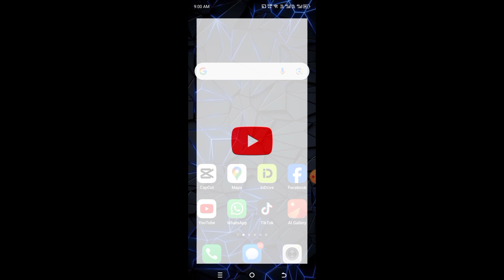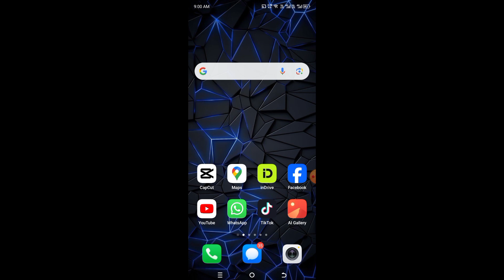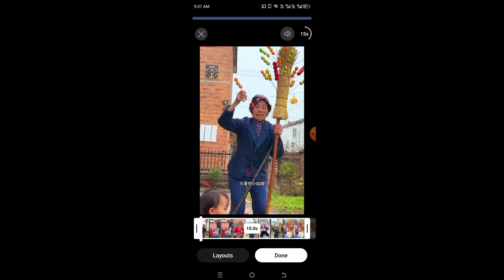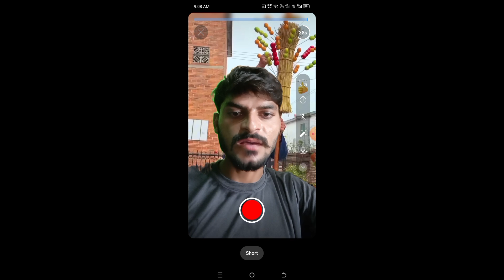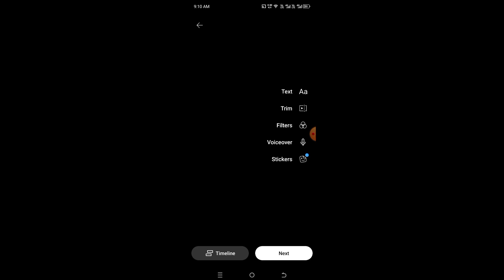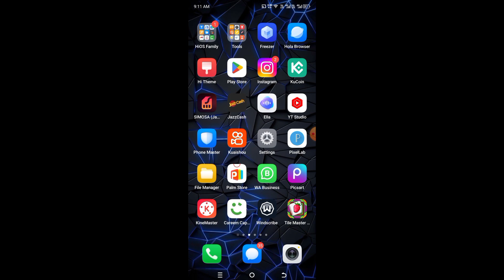🤫 New channel idea ✅ $1570 per month 🤑 ❌Not upload video simple copy paste work (@sahirrindtech )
🤫 New channel idea ✅ $1570 per month 🤑 ❌Not upload video simple copy paste work ?

Your Question solved :
best youtube short channel ideas 2024
best youtube channel ideas 2024
YouTube channel kaun sa banaen
how to earn money YouTube
YouTube copy paste work
high income YouTube channel ideas
best youtube channel ideas no face no voice
best youtube channel ideas 2023
for students
how to earn money YouTube without upload video
new channel ideas
high income channel ideas
best channel ideas
how to ear
YouTube se Paisa Kaise kamae bagair video banaen
how to monetize YouTube channel without upload video
YouTube simple copy paste work